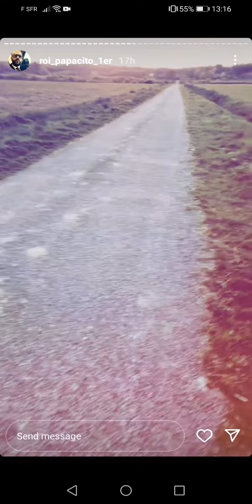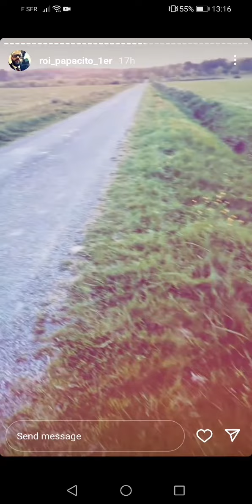Papacito Story Insta 18.04.2022 C'est terminé. Survie ici ou se casser pour meilleure vie ailleur.